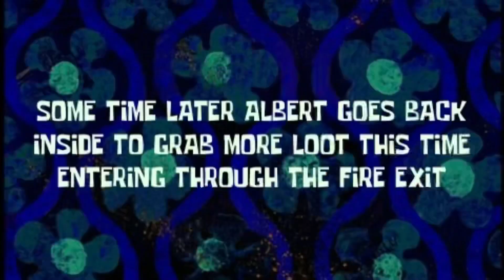The Trouble of Surviving in Lethal Company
Took about 3 hours just for 5 minutes of footage.
Probably.
Will people watch this as much as the other shorter videos?
Probably not.
But I’m proud and that’s what matters most.